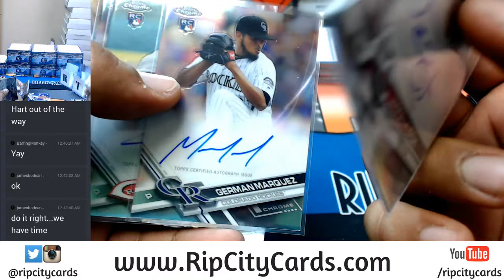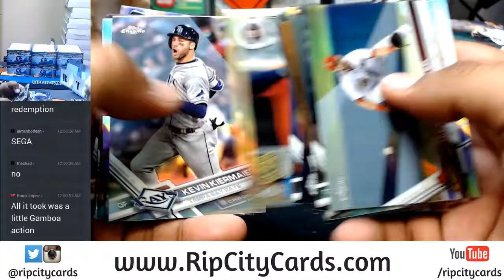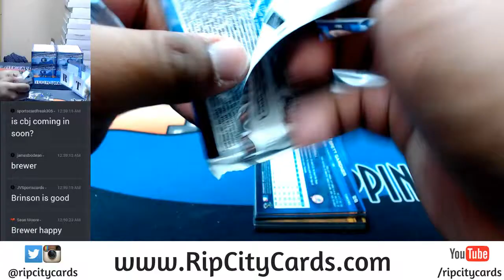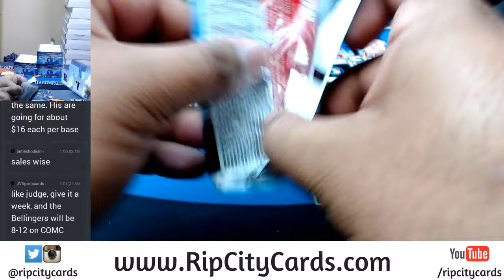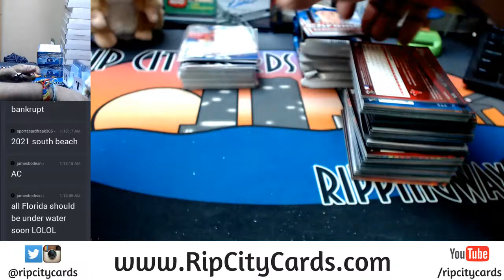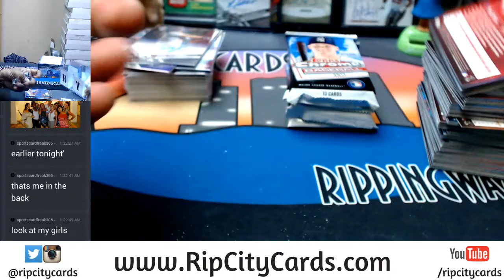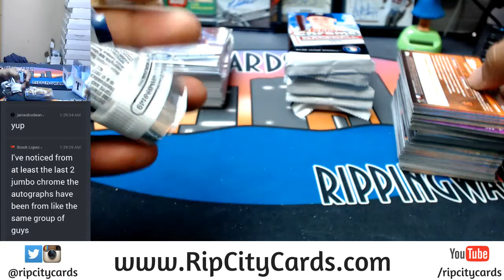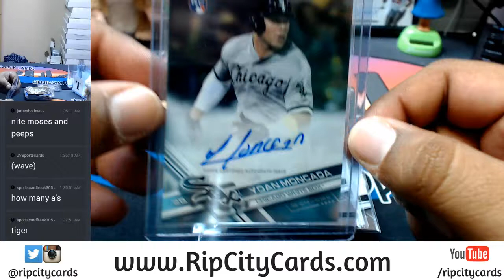Part 2 2017 Topps Chrome Baseball Jumbo Full Case #7 08082017